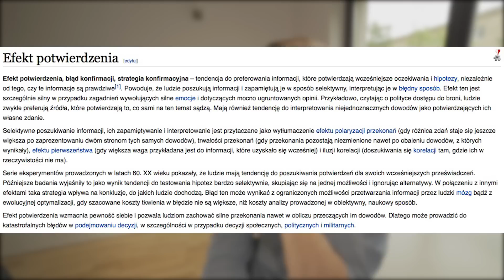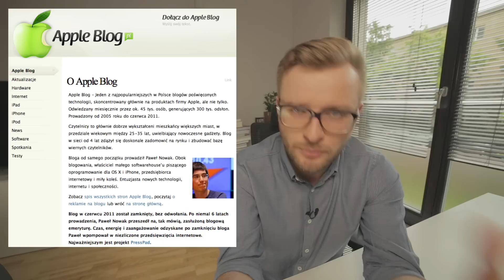Efekt potwierdzenia | KWTW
Masz wrażenie, że dokonujesz racjonalnych wyborów? Okazuje się, że nasze mózgi działają w dość pokręcony sposób - są absolutnie stronnicze, nawet po przedstawieniu im
racjonalnych argumentów z obu stron. Taka sytuacja nazywa się efektem potwierdzenia - stawiając się w sytuacji wyboru podświadomie będziemy filtrować informacje, które są bliższe naszym przekonaniom, nawet jeśli będziemy starali się obiektywnie przyswoić fakty. Widzimy i słyszymy to, co pasuje do naszych przekonań.